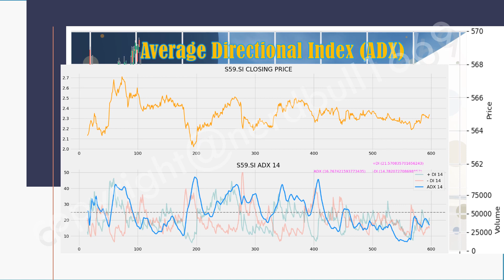Check out SIA Engineering (S59) on 03 June 2024!